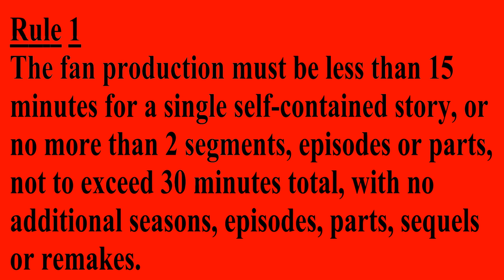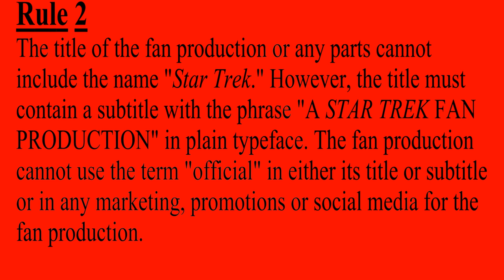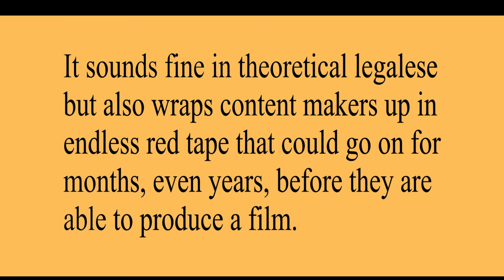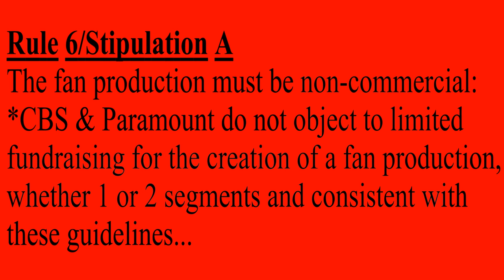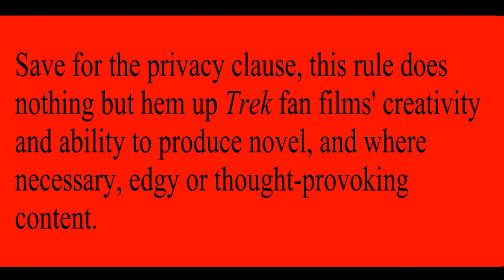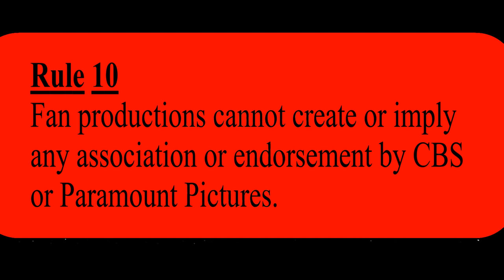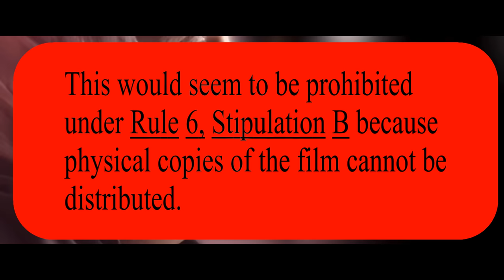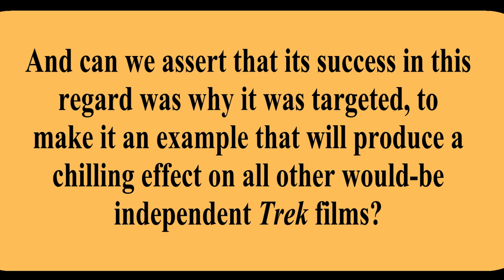The Star Trek: Axanar Settlement: Inside the New CBS/Paramount Fan Film Rules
CBS and Paramount Pictures hand down to independent Star Trek fan films a series of draconian rules in the wake of the Star Trek: Axanar film project lawsuit. What are the implications of these rules and where will they possibly lead Trek independent film from here?

I do not own nor have any rights, nor stake, in Axanar Productions. My use of their film in this video does not constitute an endorsement of my opinions on the part of Axanar Productions, but is one Star Trek fan's position with respect to the CBS/Paramount settlement and the guidelines the two corporations jointly published.

Check out Reason.com's video, "Axanar: The $1 Million Star Trek Fan Film CBS Wants to Stop":

Some articles that discuss the Star Trek: Axanar film project and the subsequent fallout after CBS & Paramount decided to take action against the company: